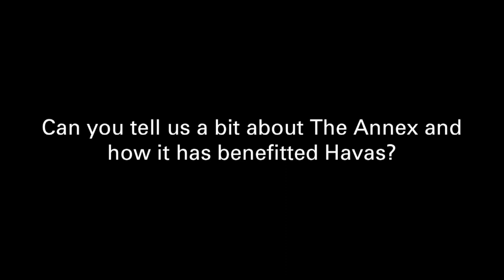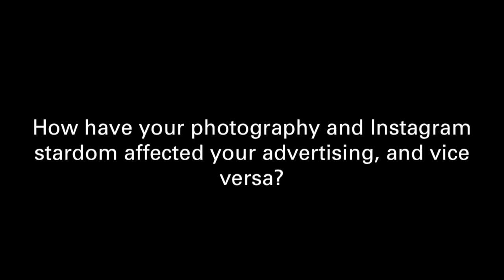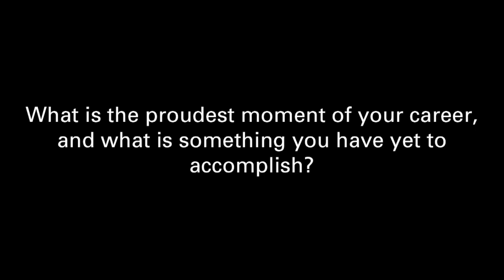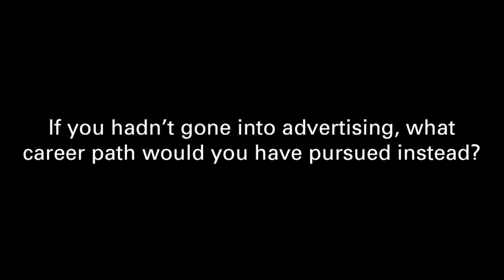5Q with Jason Peterson / Chairman & Chief Creative Officer at Havas Creative, U.S.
VCU Brandcenter Friday Forum speaker Jason Peterson, Chairman & Chief Creative Officer at Havas Creative, U.S., answers five questions from a Brandcenter student.